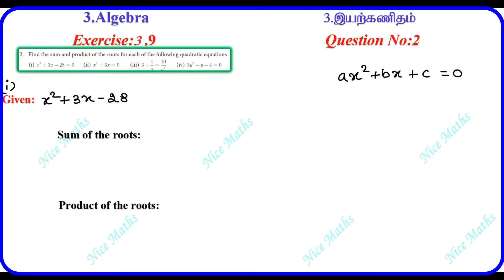Tamil Nadu Newsyllabus 10th Maths Exercise:3.9 Q.No:2